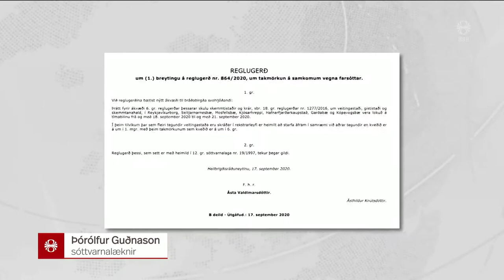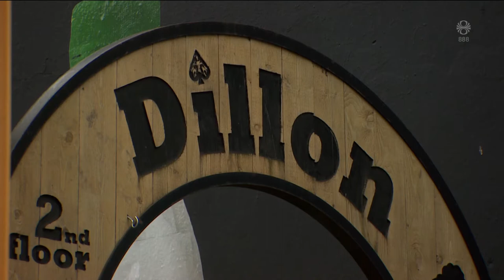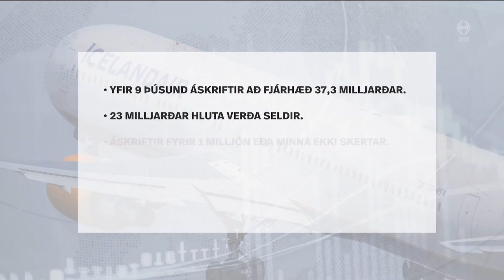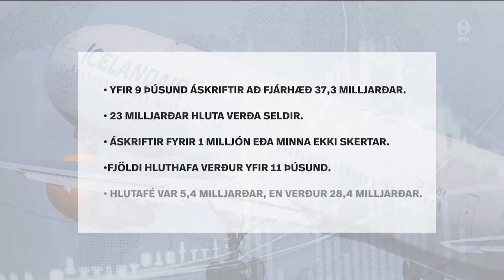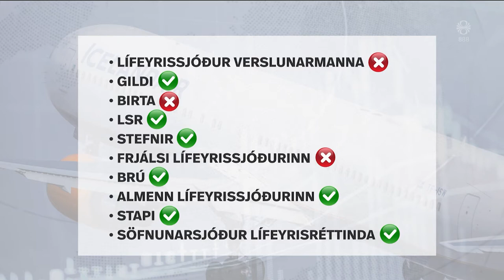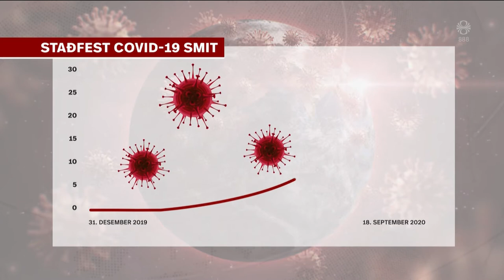Fréttir - 18. sep 2020